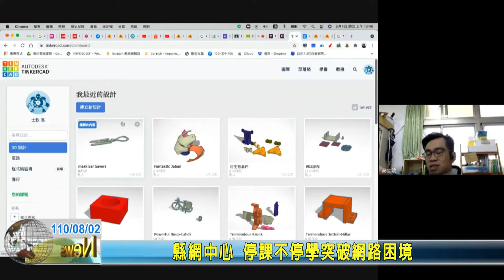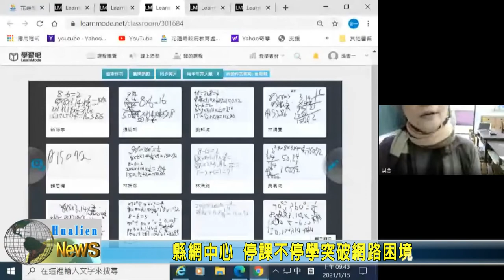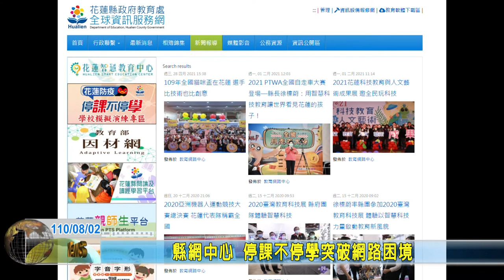20210802 03 縣網中心 停課不停學突破網路困境